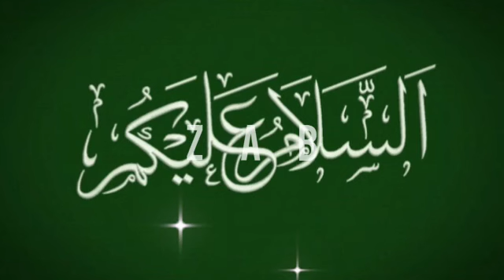Hazrat ibrahim ki wafat ka waqia || islamic urdu storys || Z A B + (tech)